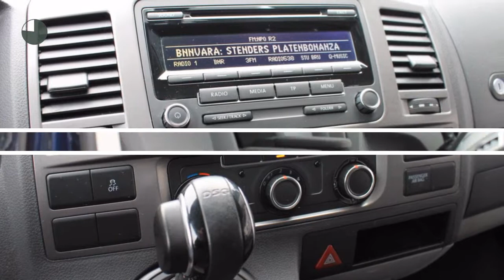Volkswagen Transporter | DSG 140 | Lang | Deuren | Airco | Multistuur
Merk: Volkswagen
Model: Transporter
Type: | DSG 140 | Lang | Deuren | Airco | Multistuur
Bouwjaar: 2012
Vermogen: 140 kW
Cilinderinhoud: 1.968 cc
Aantal cilinders: 4
Brandstof: diesel
Uitstootklasse: euro 5
Transmissie: automatisch
Gewicht (leeg): 1.884 kg
Max trekgewicht: 2.500 kg
Carrosserievorm: commercial truck (4 drs)
Kleur: blauw

Accessoires:
* Achterdeuren
* Airbags voor
* Airconditioning
* Bedrijfswagenlengte lang
* Bekerhouders
* Bestuurdersstoel in hoogte verstelbaar
* Betimmering
* Bijrijdersstoel
* Buitenspiegels in carrosseriekleur
* Buitentemperatuurmeter
* Bumpers in carrosseriekleur
* Carkit
* Centrale deurvergrendeling afstandbediend
* Cruise Control
* In verband met Kilometerstand geen garantie mogelijk
* Lederen stuurwiel
* Lichtmetalen velgen
* Parkeersensoren
* Radio
* Stoelen in hoogte verstelbaar
* Stuurbekrachtiging
* Zijschuifdeur rechts
Omschrijving:
Transporter Lange Wielbasis 140 pk DSg Automaat. Auto rijdt, stuurt en schakelt goed. Voor meer informatie belt u met Gerben Stortenbeker 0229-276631. Handel of Export.

Aanbieder: